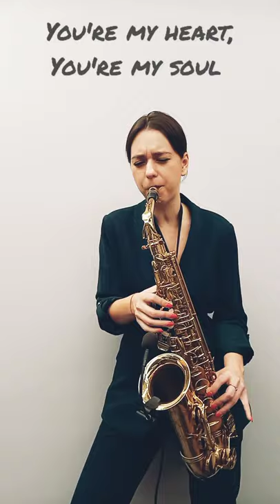Modern Talking - You're My Heart, You're My Soul (bossanova alto sax cover by Alina Stepanenko)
Sound - Ilja Rapoport @iljarapoport